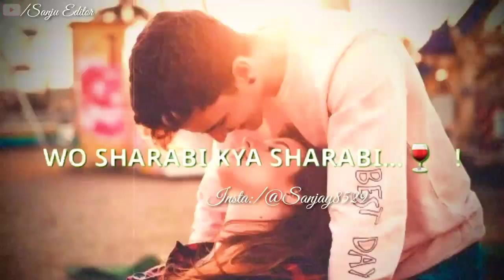o saki saki re song whatsapp status || o saki saki re female version || Hindi song status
Hi I'm Sanjay,

-- ★ about this video:- mein Teri ankho Ka Sahil o saki saki re saki song status 🙈 romentic song status tag your lover 😆 comments like share & subscribe zarur krna Friends 💓👈 Keep sports stay in touch 💐😍 thank you

_📹 Never miss this updates video's 📹_

★ WhatsApp song Status Video, Cute WhatsApp status Videos, Love WhatsApp status Videos, Heartbroken WhatsApp Videos Status, Heart Touching WhatsApp Status, Emotional WhatsApp Status, Sad Shayari status video, ✓ Like, Comments and Share This Video. ★ Thanks For Watching This Video my sweet friends💓👈😍